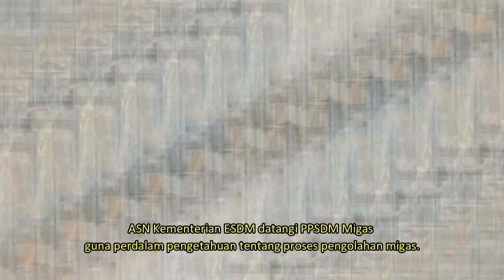PPSDM Migas Beri Wawasan Kompetensi Teknik Subsektor Migas untuk ASN KESDM